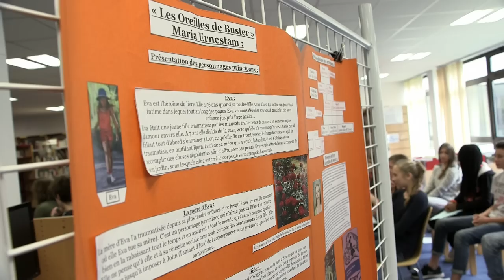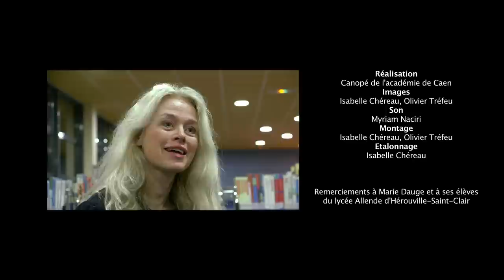A la rencontre de Maria Ernestam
Maria Ernestam est suédoise. Elle débute sa carrière littéraire en 2005 avec son roman “Caipirinha med Döden” (Caipirinha avec la mort). Ses romans mêlent le psychologique au suspens et traitent des relations humaines avec un sérieux mêlé à de l'humour noir.
A l'occasion du festival des Boréales, elle était invitée en résidence à l'IMEC pendant un mois. Elle a pu ainsi rencontrer de nombreux lecteurs normands dont les élèves du lycée Allende d'Hérouville-Saint-Clair. Maria Ernestam répond avec enthousiasme aux nombreuses questions que se posent les lycéens sur le statut d'auteur et le processus de création littéraire.